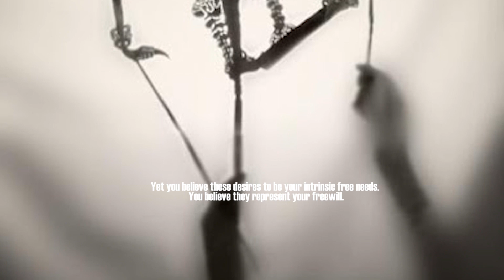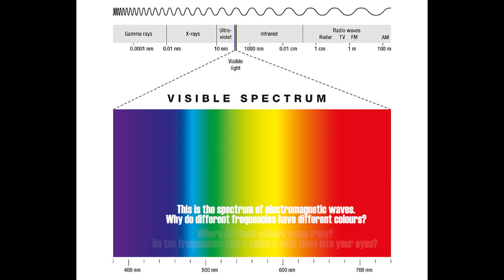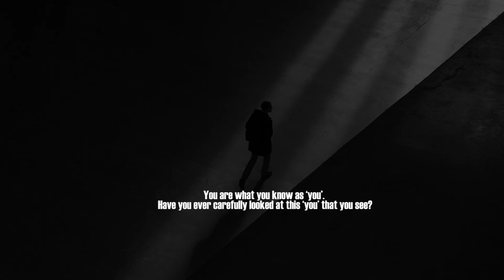Consciousness, Time Existence and You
Introspectum provides you a clear understanding of your mind and how it works. It also generates a greater sense of morality and social responsibility in you. Introspectum is a proof that understanding in place of believing can compose a far better substitute for religion.
It gives a complete relief from the fear of death you are living with every passing moment. It gives a complete relief from anxiety you live with for not knowing what you should really do with this life of you.
Can this rational thinking system answer existential questions like, “what is existence, time and consciousness”, “what happens to us after we die” and “is there any meaning to life”? The answer is yes! Clear logical and scientific explanation of them is ready here, if you are prepared to devote your attention.
Introspectum is a scientific investigation of consciousness and life. Introspectum is not pseudo-science or science like fiction. Understanding in place of believing and kindness in place of the fear of God composes a moral system that can be accepted and adapted by any scientist without any contradiction to his understanding of the nature of universe, consciousness and biology.